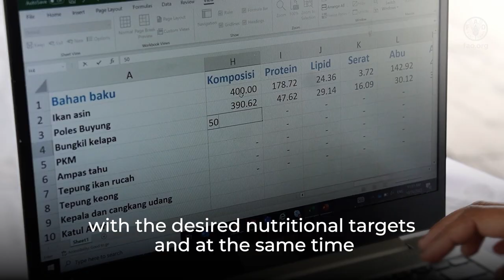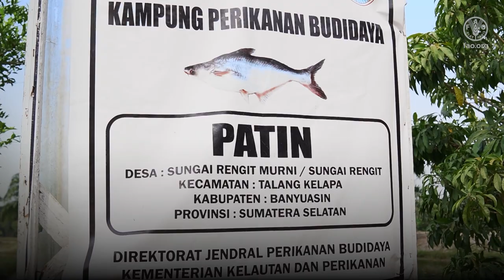Towards sustainable aquaculture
Innovation on aqua feed formulation and manufacturing practices supported by FAO in close collaboration with the Ministry of Marine Affairs and Fisheries targeting small-scale feed manufacturer in Banyuasin District of South Sumatera Province, Indonesia.